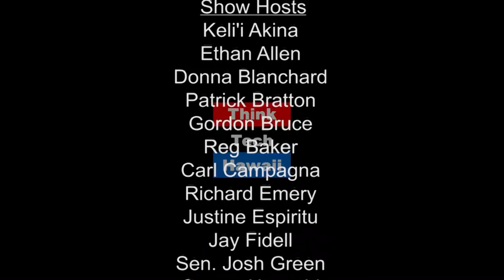CosPlay Artisty with Grace Chee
Grace Chee, or Cheebi, has been cosplaying since 2008 when she debuted her first hand-made cosplay at ACen (Anime Central) in Chicago. Since then, she has been to over 20 conventions with over 50 costumes.